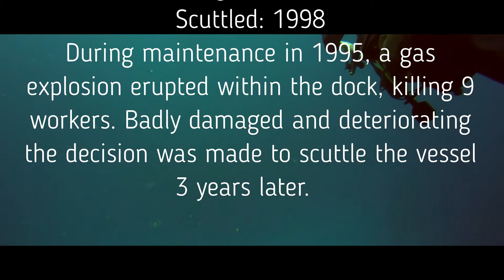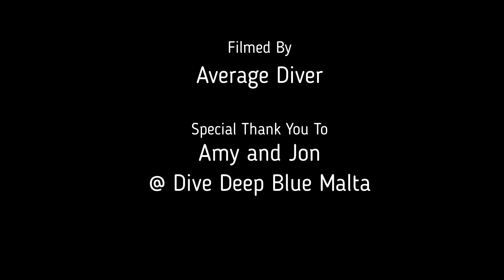Wreck Diving Malta (Um El Faroud)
In this video I am diving on the wreck Um El Faroud (UEF). The UEF was an Libyan Motor Tanker built in 1969 in England. During maintenance work in Maltas Dock 3 a gas explosion erupted tragically killing 9 workers in 1995. In 1998 the decision was made to scuttle the vessel to create an artificial reef.